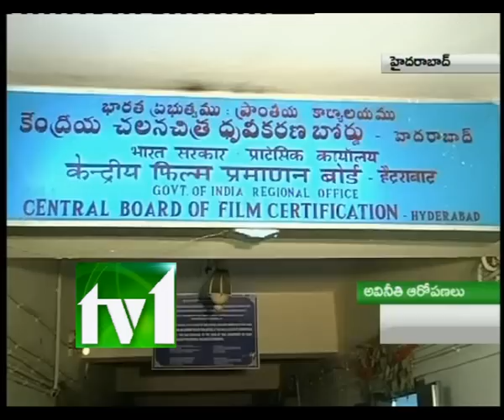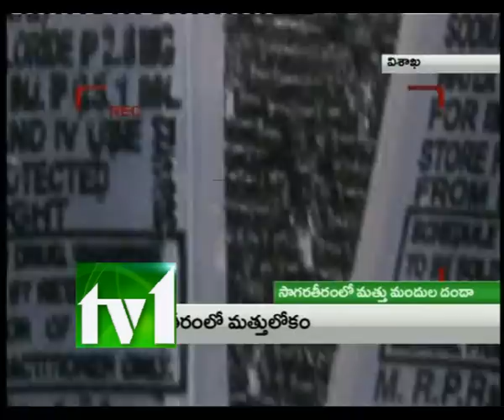TV1_1 30pm News_061012_part1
TV1_1 30pm News_061012_part1. Tv1 news bulletin. Board of Film Censors. Andhrapradesh Cancer Board. Dhanalakshmi. Oka Romantic Crime story Heroin Divya. Drags mafia in Vishakapattanam.